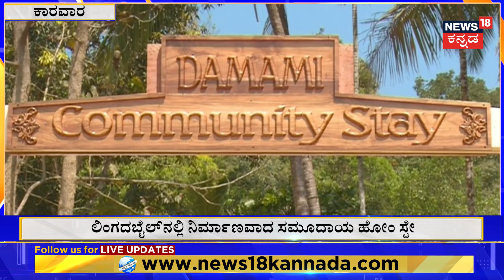Siddi Community | ಇಲ್ಲಿ ಮಹಿಳೆಯರೇ ಮಾಲಿಕರು ಇವರೇ ಸಿಬ್ಬಂದಿ | Karwar | N18V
News18 Kannada Live | ನ್ಯೂಸ್ 18 ಕನ್ನಡ ಲೈವ್
Karnataka | ಕರ್ನಾಟಕ
Kannada | ಕನ್ನಡ